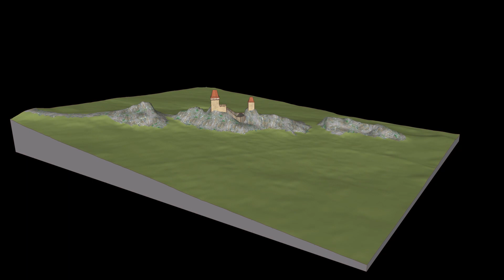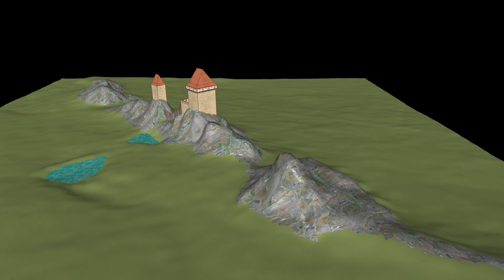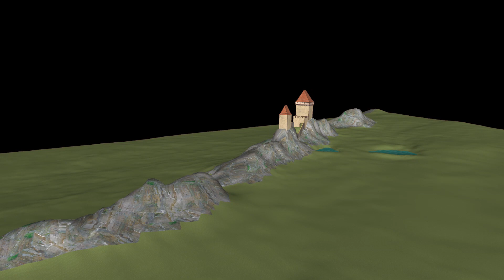hrad Drštka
Na konci obce Skořice za místní částí Kreslovna se nachází v lese táhlý hřbet rozeklaných buližníkových skal. Na dvou z nich byl vystavěn malý hrad Drštka. Na vyšší a větší skále byl vybudován donjon a na nižší menší věžová stavba. Z obojího se dochovaly jen základy. Přístup k hradu chránil rybníček, který byl společně s vedlejším větším rybníkem součástí hospodářského zázemí hradu.